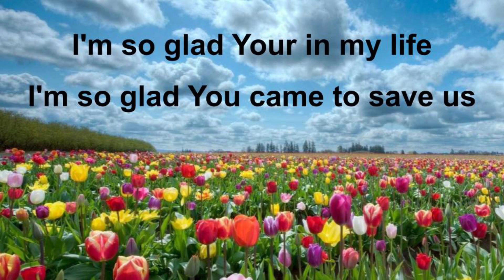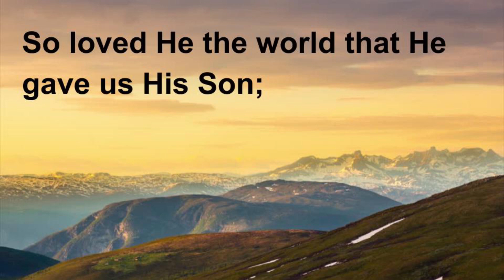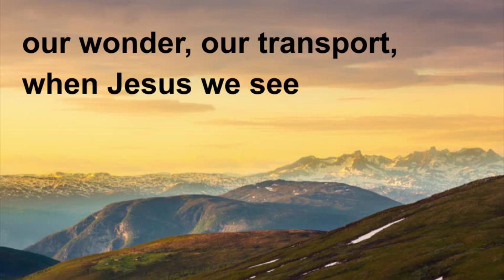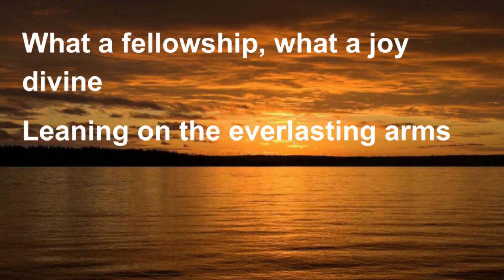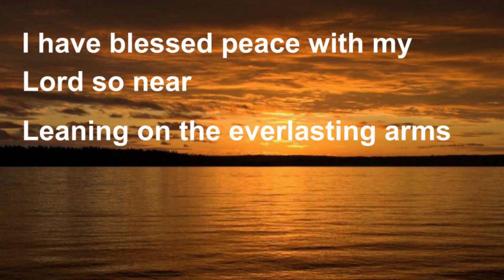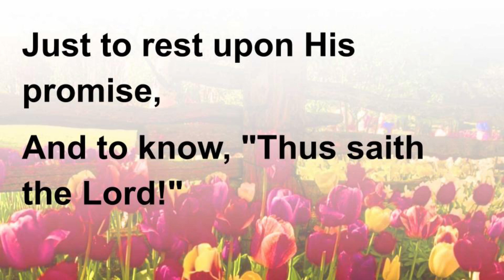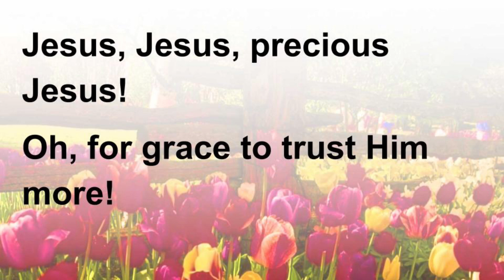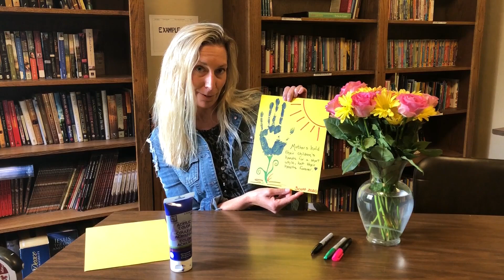Worship Service May 10, 2020